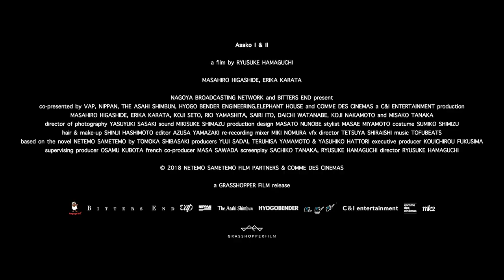Asako I & II (2019) Official Trailer HD Japanese Drama & Romance Movie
A mysterious and intoxicating pop romance, Ryûsuke Hamaguchi's follow-up to his acclaimed HAPPY HOUR, begins with Asako, young woman who meets and falls madly in love with a drifter named Baku who one day drifts right out of her life. Two years later, working in Tokyo, Asako sees Baku again – or, rather, a young solid businessman named Royhei, who bears a striking resemblance to her old flame. They begin to build a happy life together until traces of Asako’s past start to resurface.

Director: Ryusuke Hamaguchi
Actors: Erika Karata, Masahiro Higashide, Yasuhiko Hattori
Genre: Romance, Foreign
Run Time: 1 hour 59 minutes